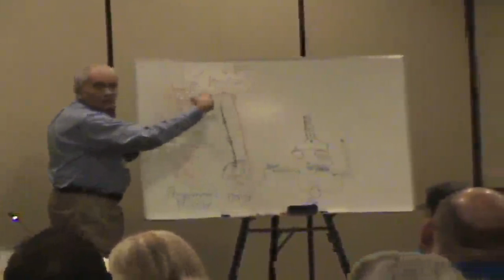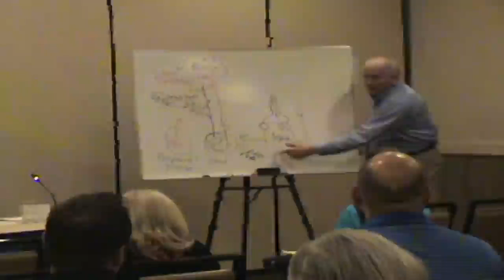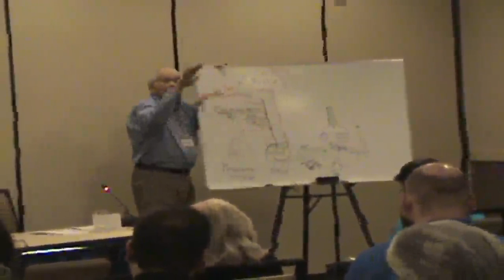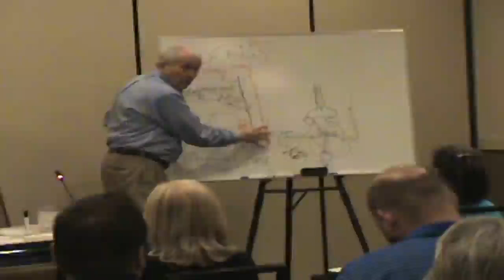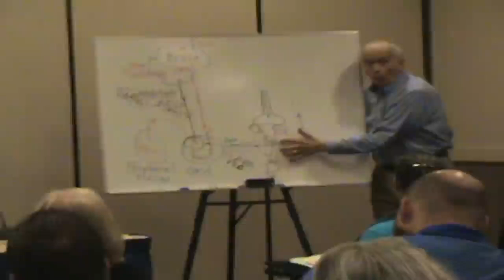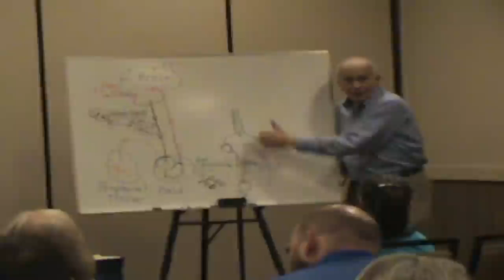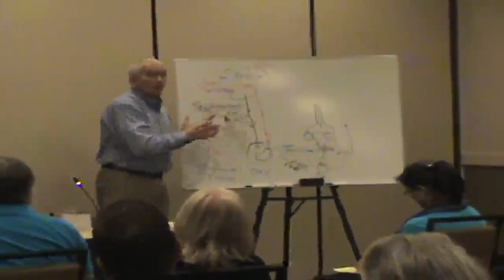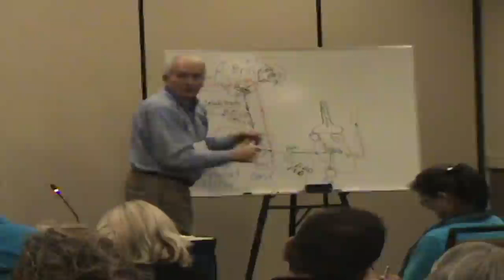(2014) Fibromyalgia Breakout Session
OFFER 2014 Conference
Breakout session discusses Fibromyalgia.  Participants, N. Lee Smith, MD.  Magdalena Lang, PhD, Patti Jeyes, PA